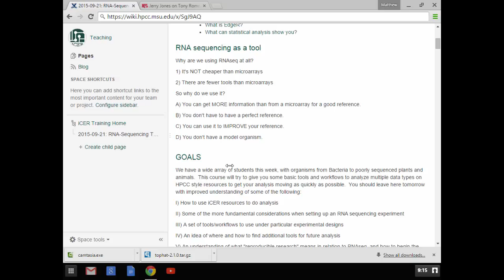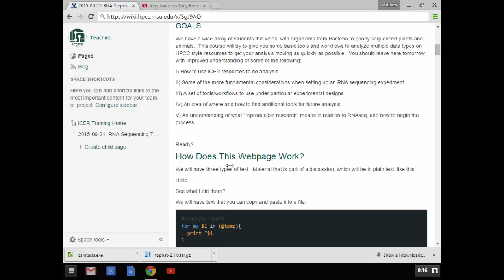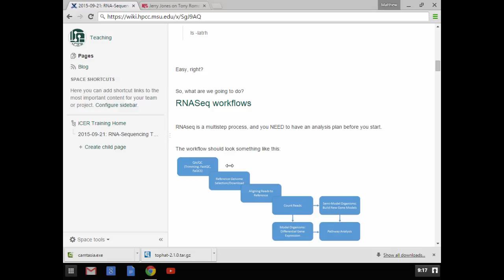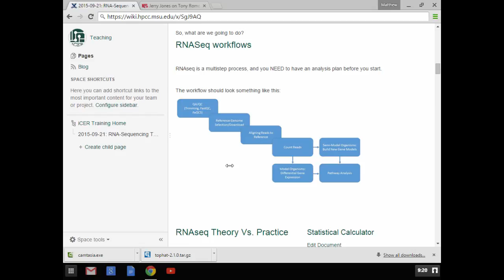RNA Sequencing 1: Intro & Workflows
RNA Sequencing workshop presented by Dr. Matthew Scholz.